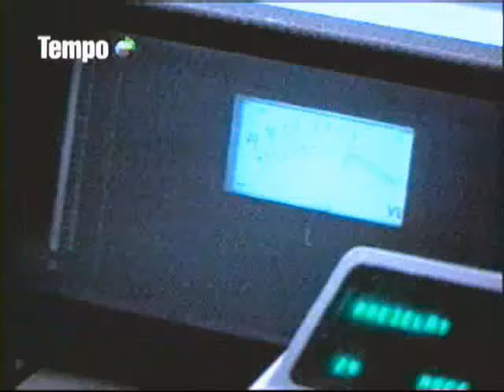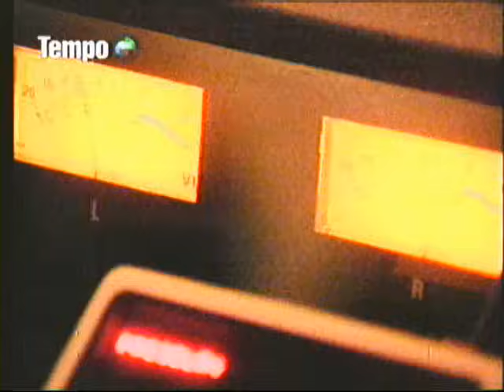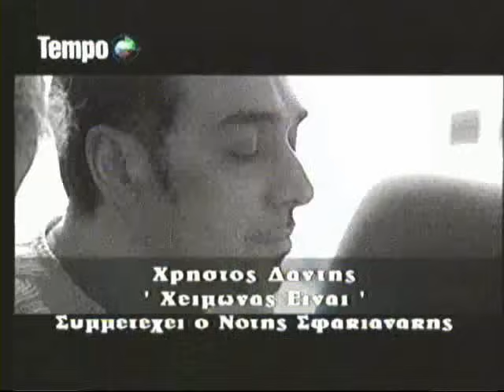Xristos dantis ft Notis Sfakianakis - Xeimwnas einai